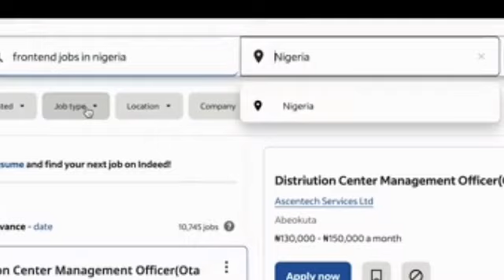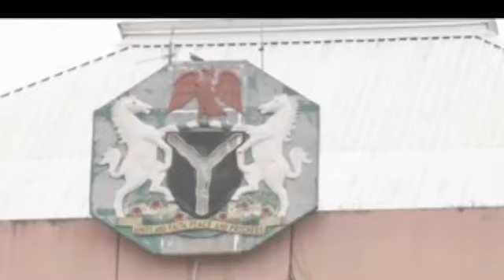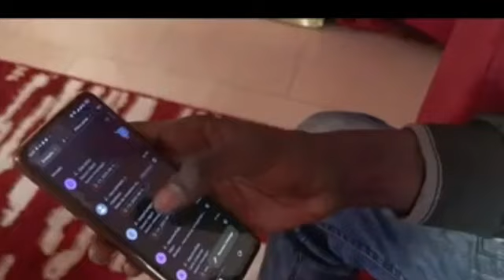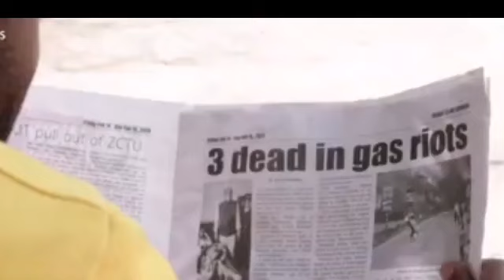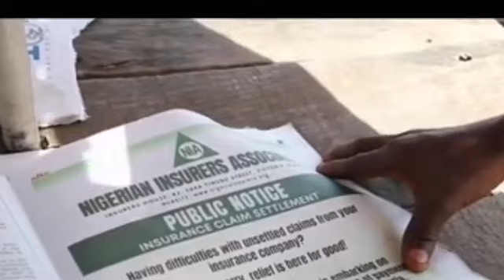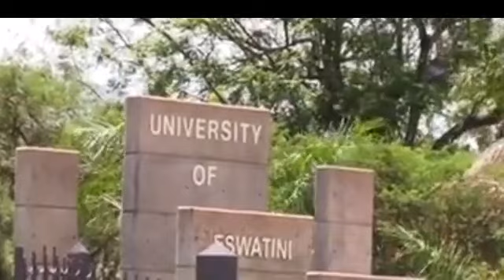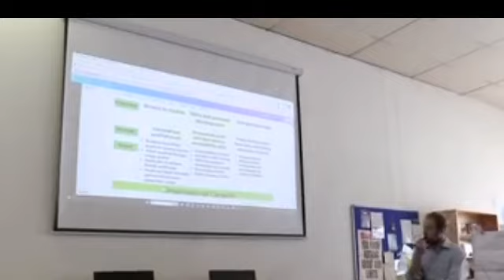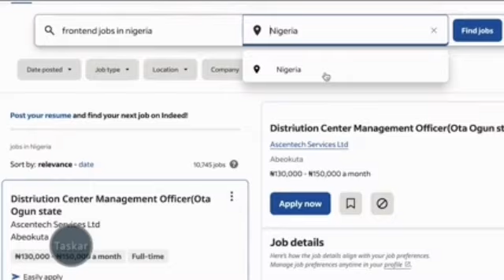Bbc hausa Labaran yau 2024